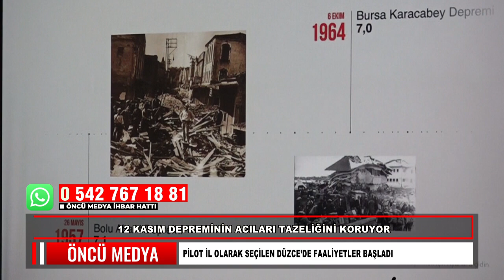12 KASIM DEPREMİNİN ACILARI TAZELİĞİNİ KORUYOR PİLOT İL OLARAK SEÇİLEN DÜZCE’DE FAALİYETLER BAŞLADI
Düzce, büyük bir yıkımın gerçekleştiği ve yüzlerce insanın hayatını kaybettiği,  12 Kasım Düzce Depreminin 25’inci yıl dönümüne hazırlanıyor. 25 yıl önce meydana gelen 7.2 şiddetindeki depremde yaşanan acılar hala tazeliğini korurken, depremde hayatını kaybedenler düzenlenecek çeşitli etkinliklerle anılacak. 12 Kasım depreminin yıl dönümü nedeniyle İçişleri ve Milli Eğitim Bakanlıklarınca, pilot il seçilen Düzce’de,  “Afet Farkındalık Eğitmen Eğitimi” düzenlendi.